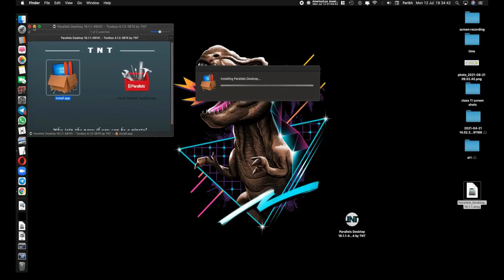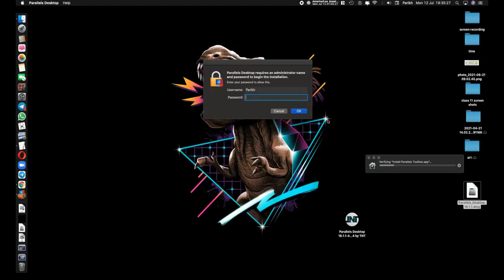Apple Mac M1 Parallels Download And Setup (2022)